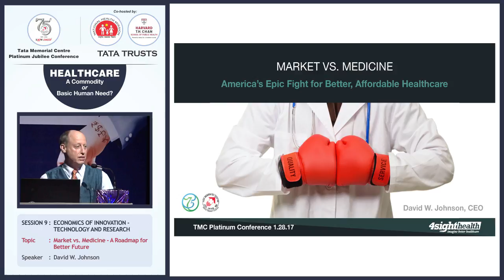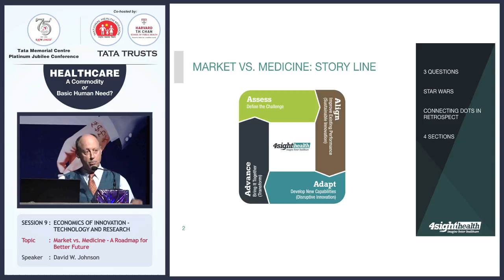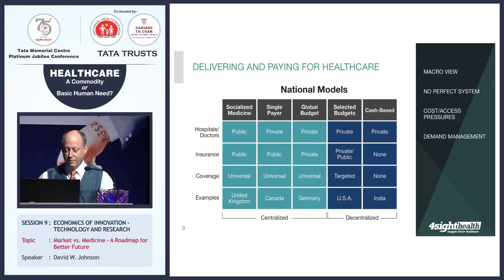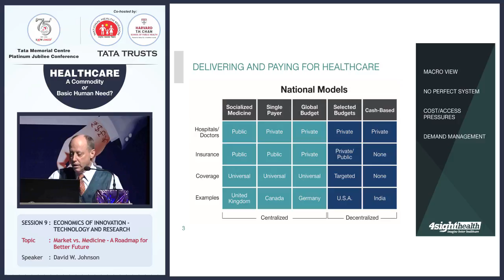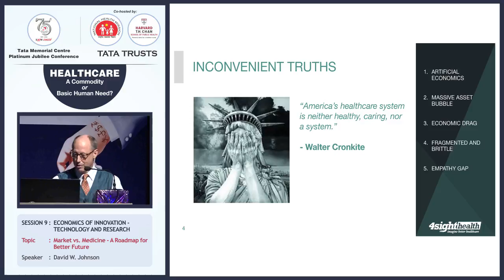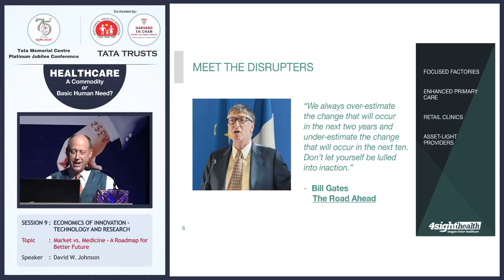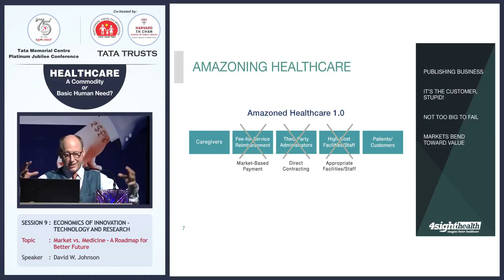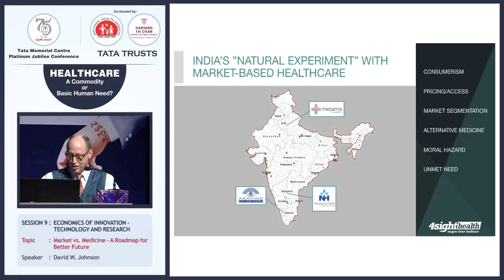David W. Johnson presenting at TMC Platinum Conference (20170128)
David W. Johnson Presents "Market vs. Medicine" at the TMC Platinum Conference in India.  The conference focused on Economies of Innovation, Technology, & Research.